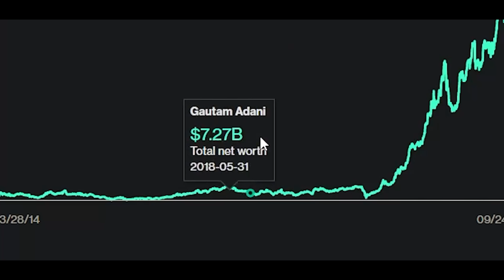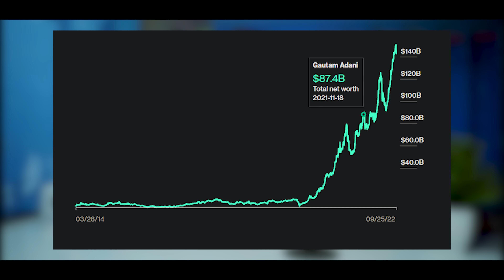The Secret Behind The Massive Growth of Adani Group - Business Case Study In Nepali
DASHAIN DHAMAKA OFFER
Buy Stylish Looking Computer Glasses from Highstreak Nepal.